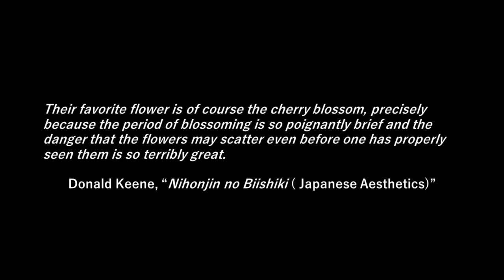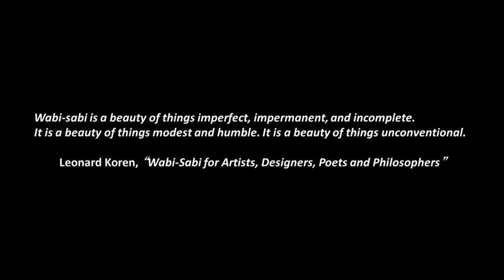Extreme Japan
intermidiate-en/extreme-japan-en/

・Credit
Jōmon pottery, Tokamachi City Museum
Kinkaku-ji, Kakidai 2015
Ginkaku-ji, Oilstreet 2012
Golden Tea Room, Nagoya Castle Museum
Japanese tea ceremony teahouse, Maechan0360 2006
Donald Keene, Aurelio Asiain 2002
Izumo no Okuni, mariemon 2010
Ichikawa Danjūrō I, {{PD-US-expired}}
Kabuki, {{PD-US-expired}}
Kabukichō, Kakidai 2016
Festival Aomori Nebuta, 663highland 2012